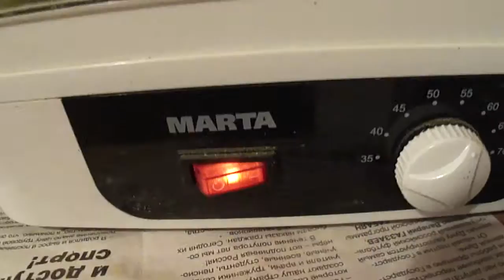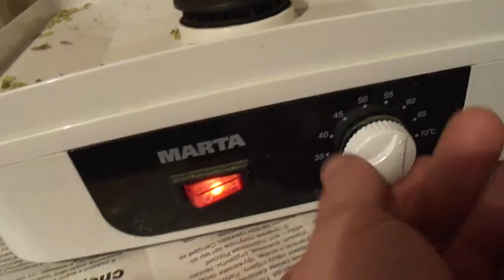Обзор электросушилки MARTA.Сушка хмеля.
ВЫ МОЖЕТЕ ВНЕСТИ ВКЛАД В РАЗВИТИЕ КАНАЛА:
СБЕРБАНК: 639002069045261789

Обзор электросушилки MARTA.Сушка хмеля В электросушилке Marta